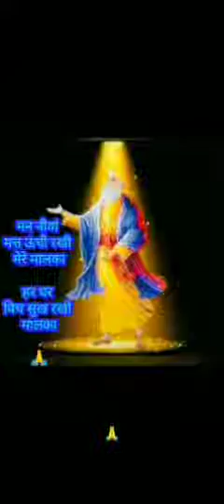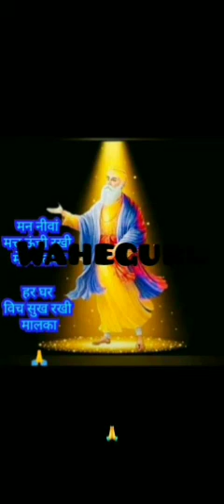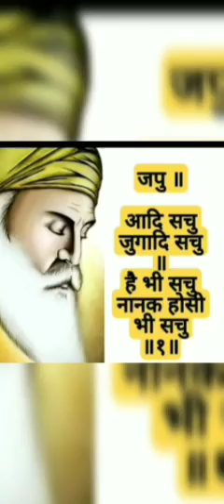_वाहेगुरु_waheguru_simranवाहेगुरु_waheguru_simran